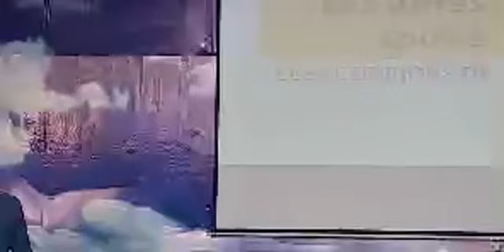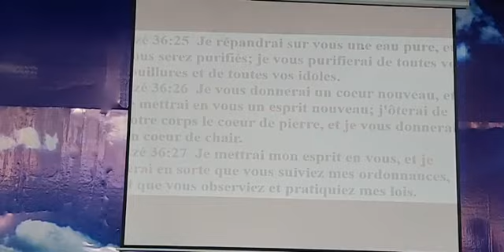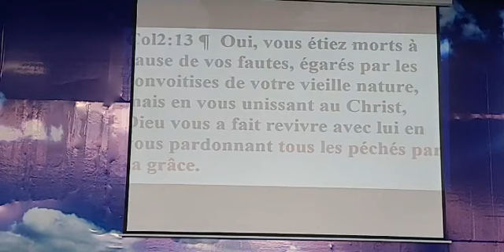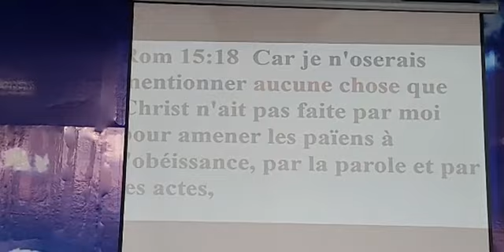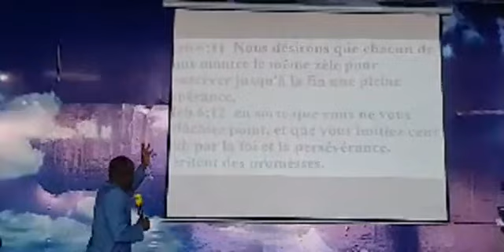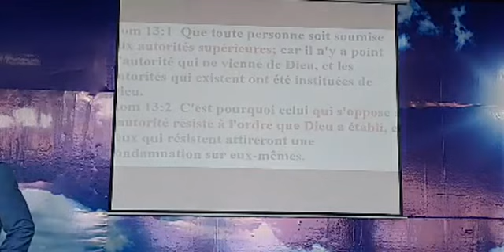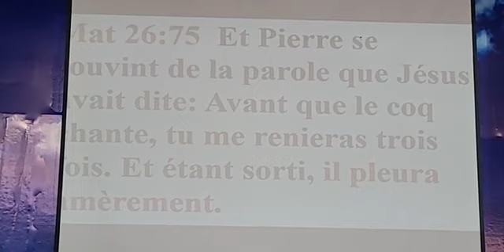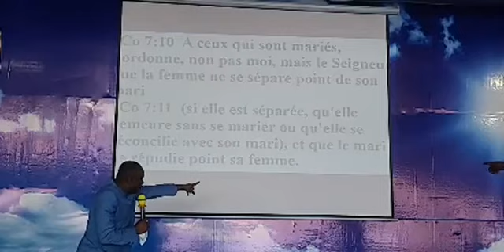LES LUTTES DU SAUVE Pst DENIS BOBA